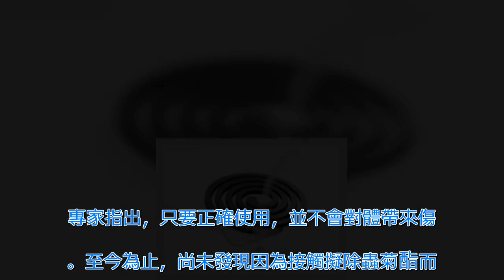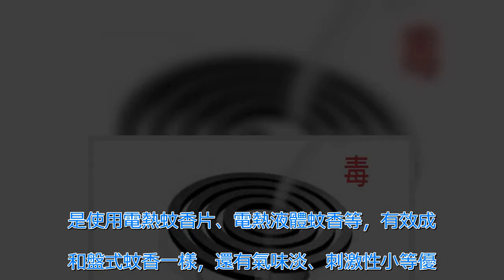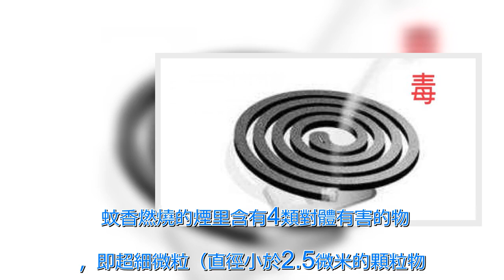蚊香有害嗎？太可怕了